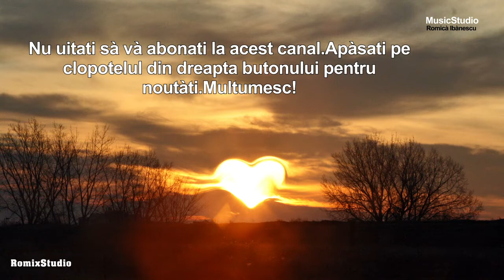MUZICA DE PETRECERE - Cele mai ascultate hore si sarbe moldovenesti